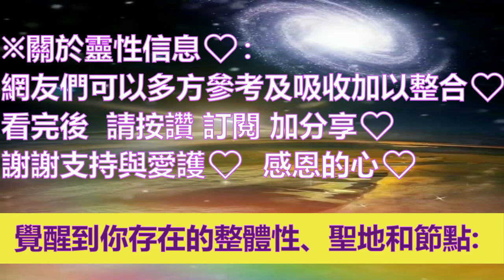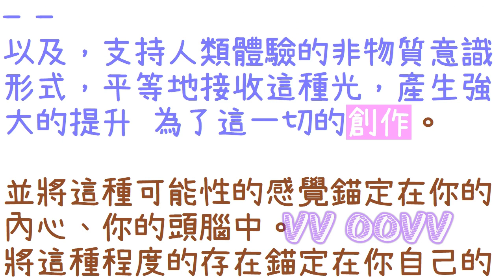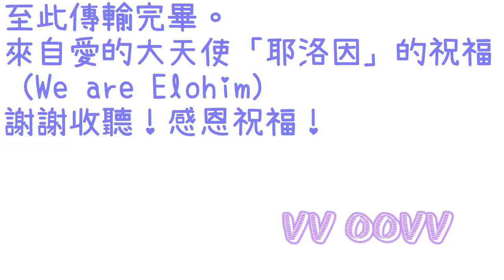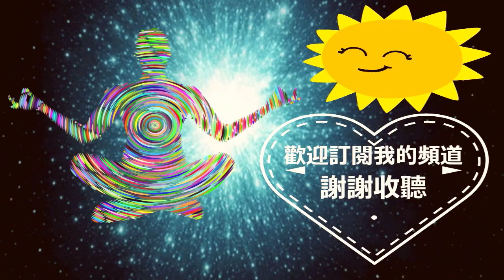通靈信息【大天使耶洛因】給光之工作者的資訊：覺醒到你存在的整體性；「耶洛因說：許多已授權和未授權的干預措施已進行中。我們現在將開始能量調整。」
來自大天使耶洛因 信息：
關於 覺醒到你存在的整體性
（耶洛因說：許多已授權和未授權的干預措施已進行中。我們現在將開始能量調整：）

感謝訂閱。